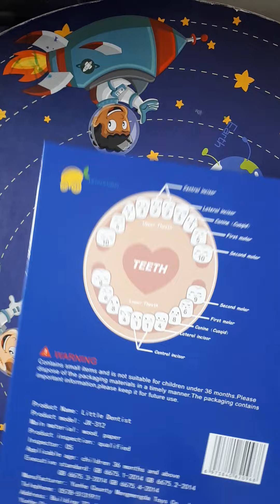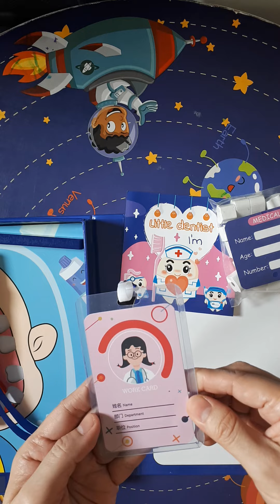Wooden Dentist Toy Set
Available via shopee checkout.